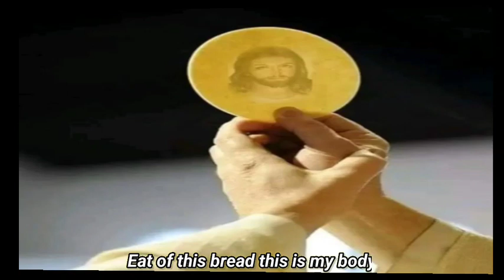Eat Of This Bread | Communion Mass Song | Reuben Mary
Lionel Valdellon

EAT OF THIS BREAD

This is my body
Broken and blessed
Food for the hungry
Take of this bread
Share it with many
This is my love for you.
As with the loaves blest broken and shared
May you give peace to those everywhere.
This I will ask of you.

Drink of this wine blood from my body
Poured out and blessed drink for the thirsty.
Take of this wine share it with many.
For you know not the time or the day
Of Jesus coming prepare the way.

Eat if this bread this is my body
Broken and blessed food for the hungry.
Take of this bread share it with many.

He with food share with those who have not.
He with the light must banish the dark.